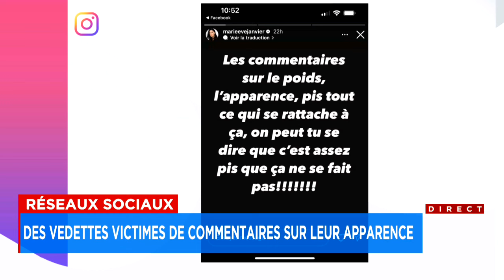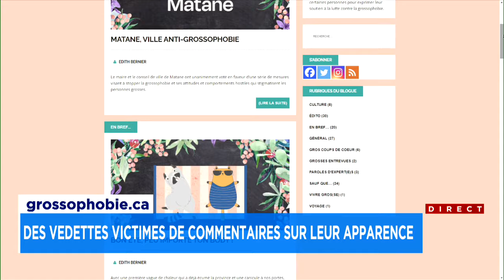Commentaires désobligeants sur les médias sociaux: «Ça ne s’améliore pas» - entrevue